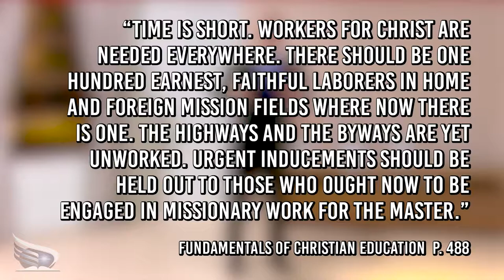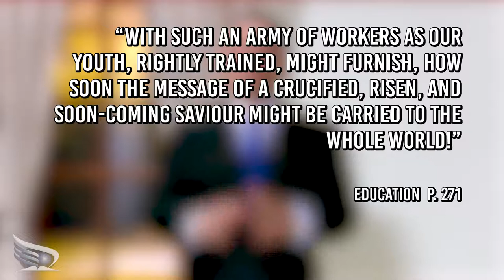Starting the Circuit - Project Element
Now that we have all the elements...are we done?

The Project Element series with Brother David Zic highlights the elements God has given us so that we may successfully answer the call to share the plan of salvation with others.